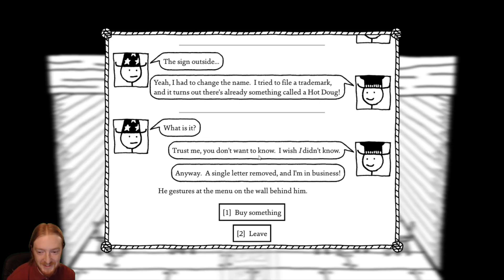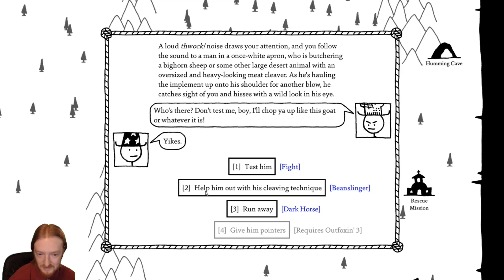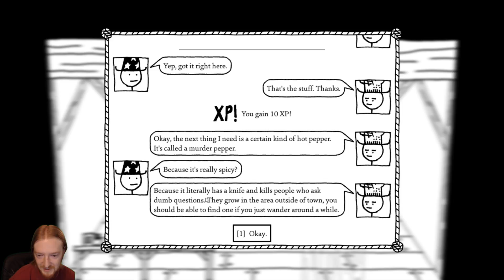RedRazorWolf Plays - West of Loathing - Episode 4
RedRazorWolf plays west of Loathing Episode 4.  In this episode I check out a few new areas around Dirtwater.  I also collect a bounty on the Potemkin Gang.